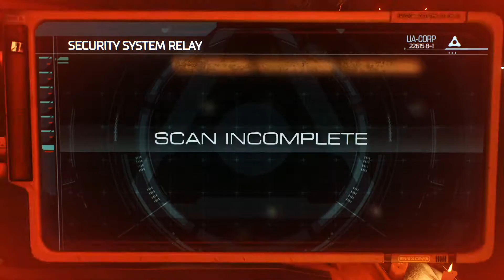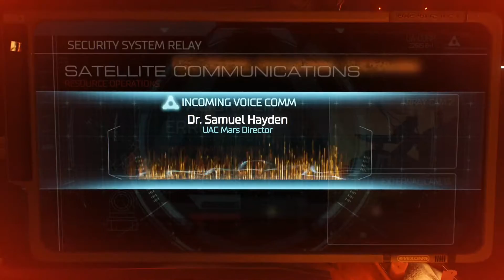Tilda Swinton's in Everything! - DOOM: Part 1 - Misplay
"Doom is for the children. It teaches the children, you know what I mean? Wolfenstein is good, but Doom is the best!" - Ol Doomy Bastard